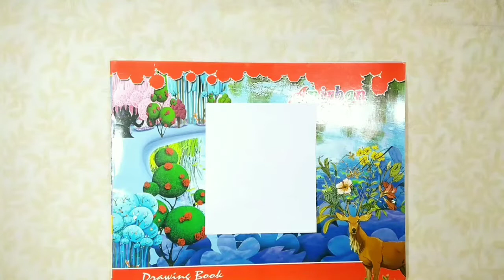Mini paper gift bag/ Origami paper bag/ gift bag making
Mini paper gift bag
Origami paper bag
gift bag making
Mini paper bag
3d flower making
how to make gift bag with paper